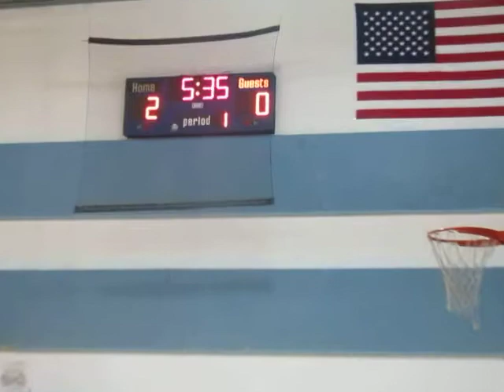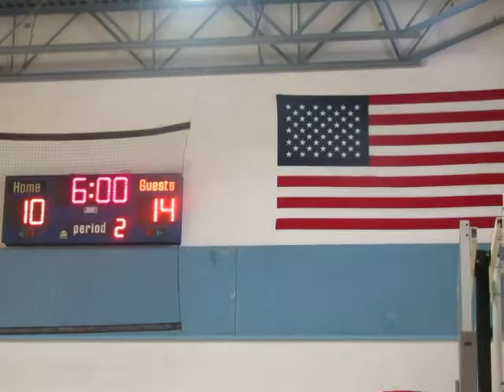M.M.S.L Basketball Tournament 1/11/14